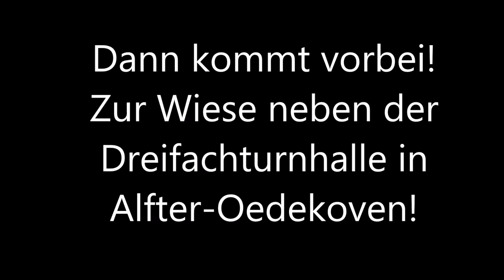Abenteuerspielplatz (ASP) 2017 Trailer - KLJB Oedekoven e.V.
Zum dreißigsten Mal: Abenteuerspielplatz der KLJB Oedekoven

Der Duft von Sägespänen liegt in der Luft, das Klopfen der Hämmer ist bis in weite Ferne zu hören und hunderte Kinderlachen schallen über den Platz. Es ist wieder Abenteuerspielplatz!
Dieses Jahr veranstaltet die KLJB Oedekoven den 30. Abenteuerspielplatz. Zu diesem Jubiläum sollen die größten Hütten in der Geschichte des ASPs gebaut werden.
Die Feriennaherholungsmaßnahme für Kinder im Alter von 6 bis 13 Jahren findet – wie immer – in den ersten beiden Ferienwochen statt. Unter der Leitung von Jasper Jahnk, Valentin Lange und Timon Rubbert findet der ASP von Montag, 17. Juli, bis Freitag, 28. Juli, statt. Auf der Wiese neben der Turnhalle in Oedekoven bauen die Kinder aus Brettern, Balken und Nägeln ihre eigenen Holzhütten, in denen sie in der letzten Nacht schlafen können. Haben die Kinder mal genug vom Bauen, können sie das vielfältige Spiel- und Sportprogramm und die kreativen Workshop-Angebote nutzen. Die rund 60 ehrenamtlichen Betreuer kümmern sich rund um die Uhr um das Wohl der Kinder.
Ein besonderes Highlight ist die alljährliche Bürgermeisterwahl, zu der sich die Kinder als Wahlkandidaten aufstellen lassen können. Das gesamte Hüttendorf wählt daraufhin demokratisch Bürgermeister oder Bürgermeisterin. Der krönende Abschluss der zwei aufregenden Wochen ist wie immer der Bunte Abend und die anschließende Übernachtung in den eigenen Hütten am Donnerstag, 27. Juli.

Organisatorisches

Auftakt des ASP ist am Montag, 17. Juli, in der Zeit von 14 bis 18 Uhr. An allen anderen Tagen beginnt der ASP um 10 Uhr und endet um 18 Uhr. Am Wochenende (Samstag und Sonntag) macht der ASP Pause.
Zum Selbstkostenpreis von 3 Euro/Tag pro Kind und 2 Euro/Tag für Kälbchen (junge Mitglieder der KLJB) erhalten die Kinder neben dem Spaß am gemeinsamen Miteinander zugleich Gelegenheit, ihre Motorik und ihr handwerkliches Geschick an der freien Luft mit Hammer, Nägeln und echten Brettern zu verbessern. Dabei sind der Kreativität und den Ideen der Kinder nahezu keine Grenze gesetzt - jede Hütte hat ihren eigenen individuellen Charme. Am Ende steht auf der Wiese ein Hüttendorf, von dem alle Kinder sagen können, ein Teil davon zu sein.
Täglich (außer am 1. Tag) kocht das Küchenteam vor Ort ein leckeres Mittagessen zum geringen Selbstkostenpreis. Getränke stehen den Kindern jederzeit kostenlos zur Verfügung.
Kinder ab 14 Jahren können als Betreuer am Abenteuerspielplatz teilnehmen.
Eine Voranmeldung ist bereits auf der Homepage möglich.